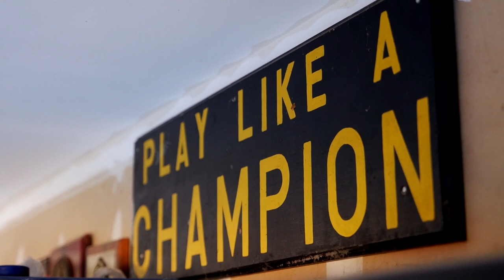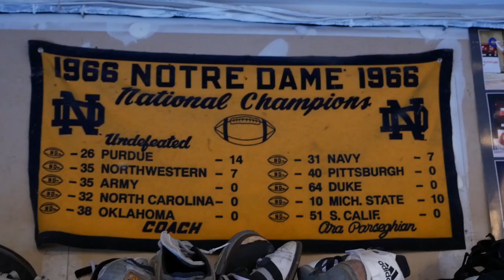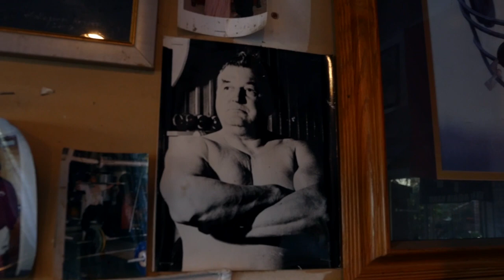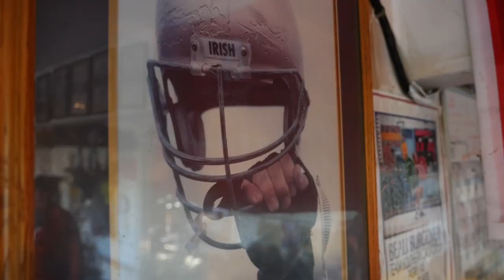In the Rocking Chair With Coach Burgener: Episode 1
In this three-part series, get to know Coach Mike Burgener, who runs the CrossFit Weightlifting Trainer Course and coached the American Women’s Junior National Team for about a decade beginning in the mid-’90s. He’s also the man behind Mike’s Gym, a two-car garage in Bonsall, California, that serves as a USA Weightlifting Regional Training Center.

In Episode 1, we sit down with Coach B. in his home garage as he reflects on his small-town high-school experience in Marion, Illinois.

“A friend of mine had a barbell set and liked weightlifting, and I wanted to get involved with lifting weights with him to become bigger and stronger,” Burgener says. “My dad, who was an All-American football player, … thought weightlifting would make you muscle bound, so he forbid me to lift weights. But he did allow me to bale hay and, you know, shovel coal and do manual labor, and that was his way of making somebody strong—with very hard work.”

After high school, Burgener went on to play football at Notre Dame, where he found an opportunity to lift.

“(My football coach) told me he wanted me to get bigger, get stronger, and that there was a gym at Notre Dame called Father Lange’s, and that if I went down there and lifted weights and got my body weight up to 180 lb. … that I’d have a better chance of playing,” Burgener says.

Father Lange taught Burgener the Olympic lifts and set the young athlete on the path to becoming “Coach B.”

Video by Jordan Gravatt.